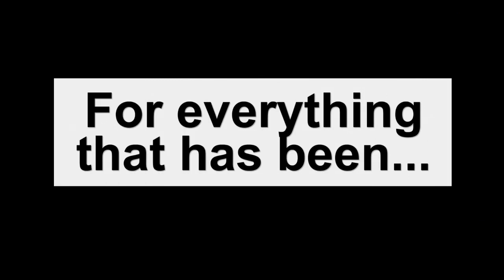THE SECRET WORK AT HAND Peaceful Rebellion